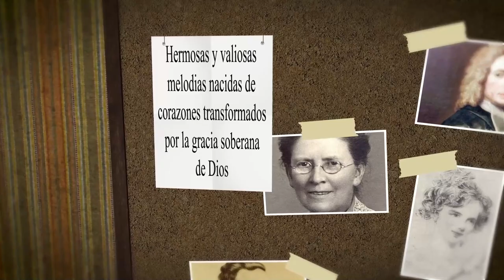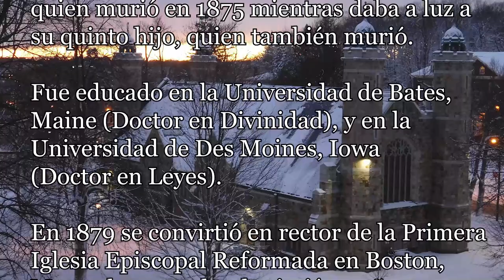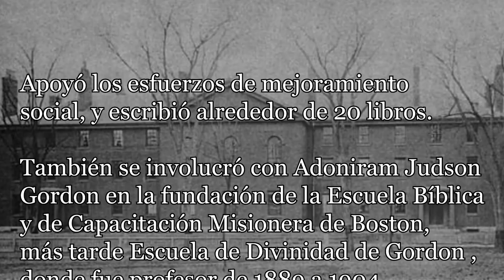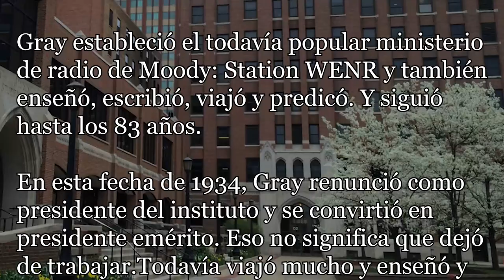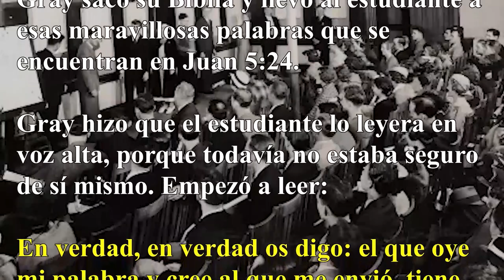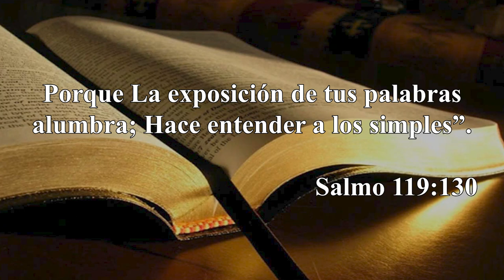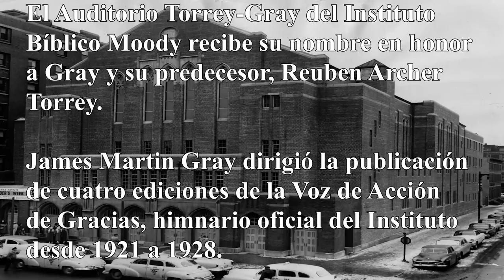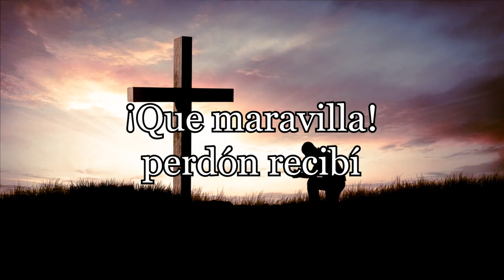176 JAMES MARTIN GRAY ¡QUE MARAVILLA! RECIBÍ PERDÓN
Autor: James Martin Gray
Himno: Que maravilla, perdón recibí
James Martin Gray nació el 11 de mayo de 1851 en ciudad de Nueva York.
Al parecer el más pequeño de ocho hijos. Su padre, Hugh Gray, murió poco después de su nacimiento.
Probablemente después de asistir a la universidad en Nueva York, comenzó a prepararse para una carrera como sacerdote.
Mientras se preparaba para el sacerdocio, Gray experimentó una conversión evangélica a los 22 años después de leer predicaciones sobre el libro de Proverbios de William Arnot.
En 1870, Gray se casó con Amanda Thorne, quien murió en 1875 mientras daba a luz a su quinto hijo, quien también murió.
Fue educado en la Universidad de Bates, Maine (Doctor en Divinidad), y en la Universidad de Des Moines, Iowa (Doctor en Leyes).
En 1879 se convirtió en rector de la Primera Iglesia Episcopal Reformada en Boston, Massachusetts, donde sirvió 14 años.
Gray, un teólogo conservador, era un buen erudito y un excelente maestro de la Biblia también impulsó la Escuela Dominical pero sus intereses iban más allá de lo meramente académico.
Apoyó los esfuerzos de mejoramiento social, y escribió alrededor de 20 libros.
También se involucró con Adoniram Judson Gordon en la fundación de la Escuela Bíblica y de Capacitación Misionera de Boston, más tarde Escuela de Divinidad de Gordon , donde fue profesor de 1889 a 1904.
En Boston se casó con Susan Gray, quien también sirvió en la facultad.
Durante este período en la Universidad de Bates , Lewiston, Maine , confirió a Gray un doctorado honoris causa en teología

Luego se convirtió en decano de 1904 a 1925) y presidente del Instituto Bíblico Moody en Chicago, Illinois de 1925 a 1934).
Dirigió la publicación de cuatro ediciones de la Voz de Acción de Gracias, himnario oficial del Instituto de 1921 a 1928)
Después de la muerte de D.L. Moody, Gray fue el primer presidente del Instituto Bíblico Moody, y asumió el cargo por pasos: decano a coordinador, coordinador a presidente.
Desde 1904, cuando Gray fue nombrado decano hasta 1931, el número de estudiantes de Moody aumentó un 1464 por ciento y sus activos crecieron un 1444 por ciento.
Gray estableció el todavía popular ministerio de radio de Moody: Station WENR y también enseñó, escribió, viajó y predicó. Y siguió hasta los 83 años.
En esta fecha de 1934, Gray renunció como presidente del instituto y se convirtió en presidente emérito.Eso no significa que dejó de trabajar.Todavía viajó mucho y enseñó y editó el periódico mensual del Instituto Bíblico Moody.